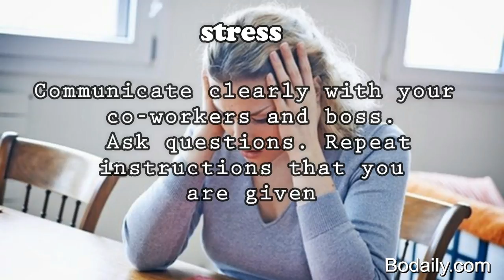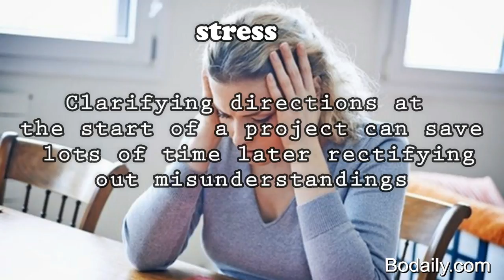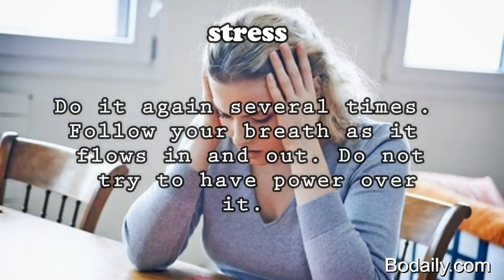stress ,Search Out For A Support Group